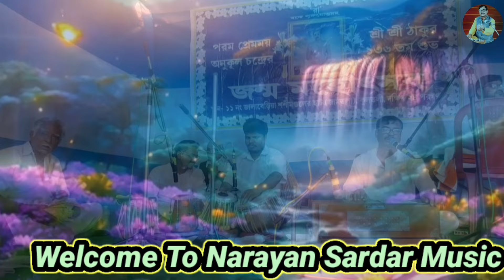যদি সুন্দর হতে চাও, তাঁকেই ভালোবাসো // নতুন ভক্তিগীতি//শিল্পী- নারায়ণ চন্দ্র সরদার //Narayan Sardar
পরমপ্রেমময় শ্রীশ্রীঠাকুর অনুকূল চন্দ্রের শুভ ১৩৬ তম জন্মোৎসব- ২০২৪
Presenting  A new Bengali Devotional Song of sri sri Thakur Anukul Chandra.

যদি সুন্দর হতে চাও, তাঁকেই ভালোবাসো ।

* LYRICS - Sarajit Bhunya.
*  COMPOSER- Sarajit Bhunya.
* ARTIST - Narayan Chandra Sardar.
*  TABLA - Amit Middye.
*  ORGAN - Utpal Naskar.
* PARCUSSION  - Gopal Sardar & Dipankar Adhikari.
*  TECHNICAL SUPPORT - Nandish & Lipika Sardar.
*  MUSIC LABEL - NARAYAN SARDAR MUSIC.

I am Mr Narayan Chandra Sardar from Kultali, South 24 Parganas district of West Bengal, India.  "Narayan Sardar Music"-This is my YouTube Channel. Here you will find the Devotional Songs of Sri Sri Thakur Anukul Chandra and Other Relevant Videos, Bengali Modern Song of (Manna dey), Nazrul Geeti, Folk  Song & Bangla  Gaan.